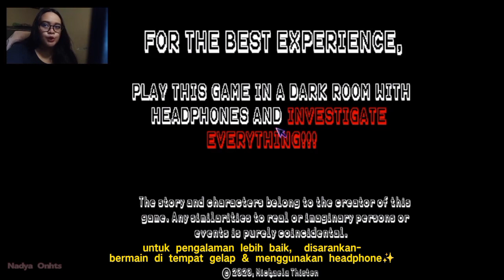The Well Speaks To Me - 👧🏼Seorang Gadis yg Tinggal Sendirian di dalam Hutan(FULL)| Game PC Ringan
Halo gais!
Di malam jum'at ini aku mau upload game horror!
The Well Speaks To me
Kisah seorang gadis yg tinggal sendirian di dalam hutan, dimana dia melakukan pekerjaan rumah dengan normal. Namun ternyata ada sesuatu hal meng3rikan yg ia sembunyikan dan perlahan pun akan  terkuak!
Yuk temenin aku tamatin gamenya! 🖤

Ditonton sampai habis yaa tararengkyu gais🖤😘

Thank you have a nice day everyone🖤